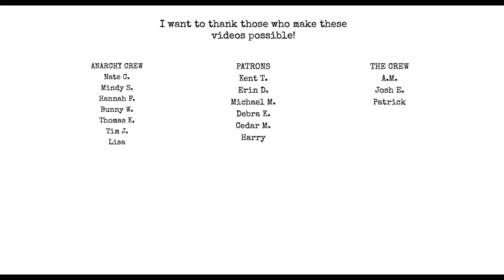Beating Imposter Syndrome - Writer Tip Wednesday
Chat with me on Voxer:
paperbackjunky